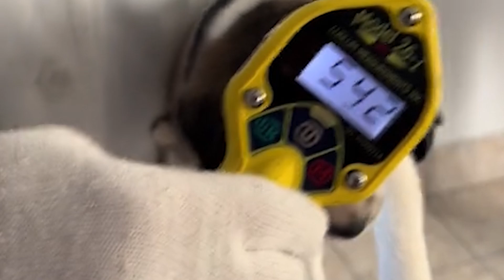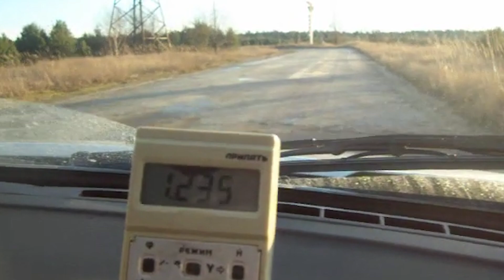Mutated Animals Found in Chernobyl’s Exclusion Zone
Chernobyl's Terrifying Mutants Animals Transformed by Radiation!☢️ Deep within Chernobyl's forbidden zone, nature twists into nightmarish forms. Witness the chilling reality: mutated creatures, born from radioactive decay, now stalk the abandoned ruins. Are these the monsters of tomorrow? Uncover the terrifying truth of Chernobyl's animal mutations.

Time codes:
00:00- Mutated Frogs
01:04- Radioactive Dogs
01:56- Dogs Mutations
02:40- Birds With No Brain
03:40- Radioactive Spiders
04:24- Different Mutations
04:55- Wild Boars Mutation
05:30- Giant Catfish
06:09- Radioactive Milk
06:51- Mutated Fungi
07:42- Radioactive Red Forest